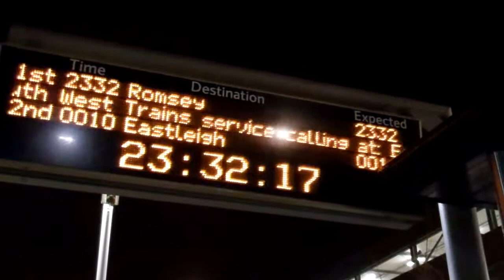South West Trains at Southampton Airport Parkway | 14/1/2011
This camera seems to work really well at night, and come out really steady after a night in the pub.